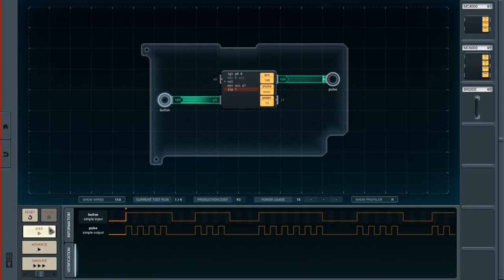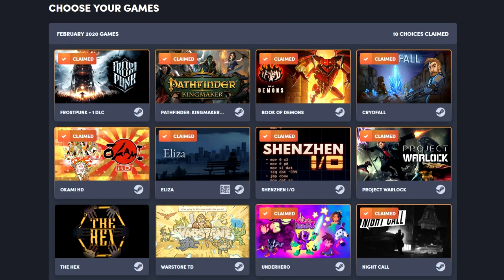Humble Choice February 2020 : Is Humble Bundle Quality Declining? Doesn't Matter. Make Your Picks!!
The Humble Bundle for February 2020 is slightly lackluster.
I say that with all the love in the world, and it's still a great deal...
But I'd be lying if I told you that Humble Bundle brought fire.

I snagged the February 2020 Humble Bundle begrudgingly.
There wasn't a ton that made me go head over heels...
But at the very least I did discover some interesting indie titles.

We’re still in the early days of the Humble Choice bundle – a reconfigured and rebranded version of the venerable Humble Monthly subscription. While it’s still essentially a complicated price increase, the first Humble Choice offered up a solid selection of games, and the February edition of the bundle is following suit.

You’ve got a dozen games to choose from this time, though you can only claim up to nine of them. The basic, $14.99 USD subscription lets you choose three games, while the $19.99 subscription lets you choose from nine. If you’ve hung onto the classic plan from Humble Monthly, you’ll continue paying $12 and get to keep ten games.